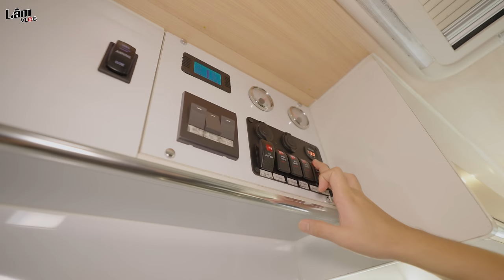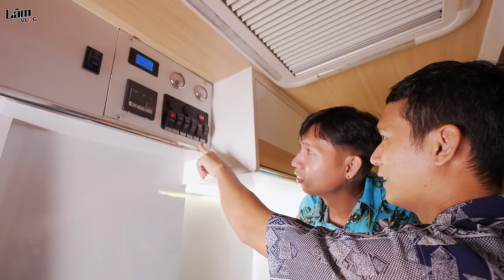Cắm Trại Trên Xe MobiHome 1 SAO vs 10 SAO | Xe Mobihome 300k vs 30 triệu